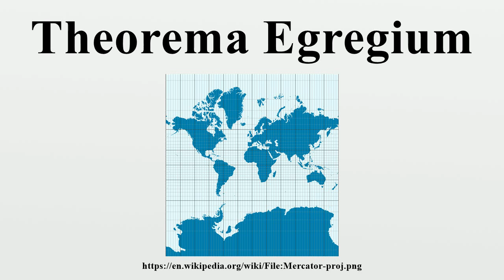Theorema Egregium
Gauss's Theorema Egregium (Latin for "Remarkable Theorem") is a foundational result in differential geometry proved by Carl Friedrich Gauss that concerns the curvature of surfaces.The theorem says that the Gaussian curvature of a surface does not change if one bends the surface without stretching it.

Image-Copyright-Info
Author-Info:   Modified by Jecowa

Image-Copyright-Info